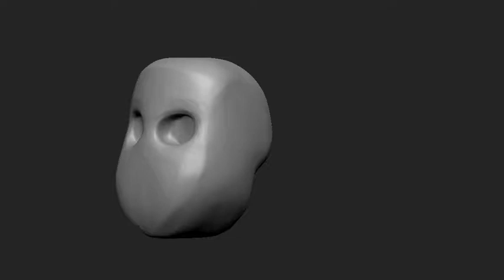DeafBoy Head MaskEar Sculpt 02